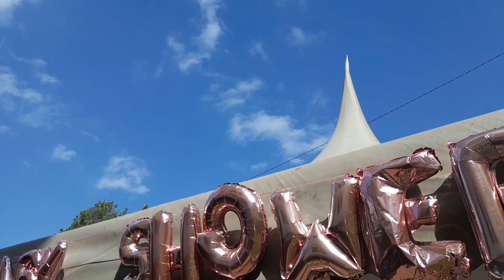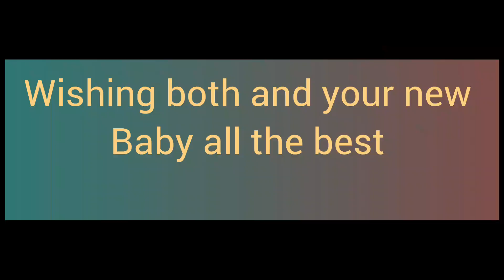Jackie's surprise baby shower.she cried .